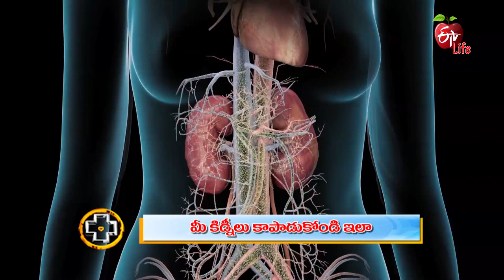Surprising Things That Can Hurt Your Kidneys |Aarogyamastu | 23rd October 2021 | ETV Life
మీ కిడ్నీలు కాపాడుకోండి ఇలా

Urologist Dr Upendra Kumar interprets the food and lifestyle habits that affect kidneys, shares their complications and presents helpful guidance and other valuable information.